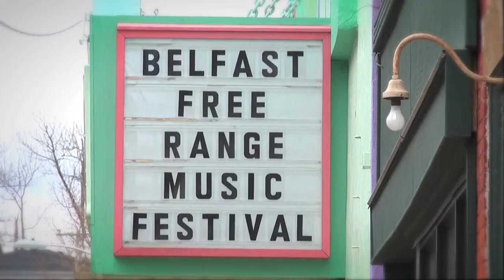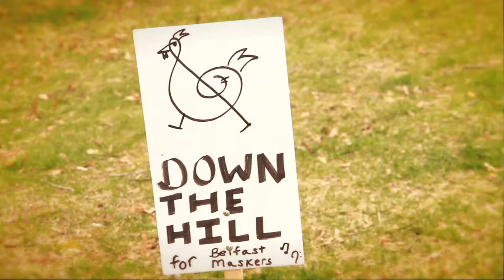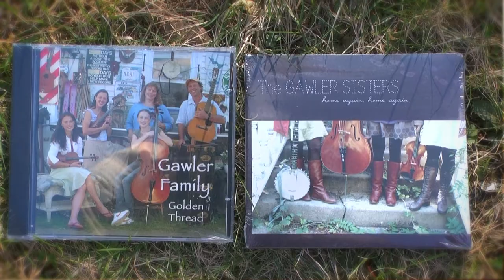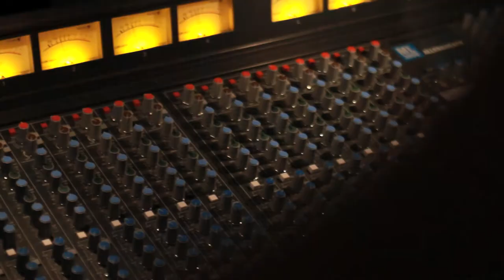The 2011 Belfast Free Range Music Festival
The Belfast Free Range Music Festival is an annual, volunteer powered celebration of original music in the beautiful coastal city of Belfast, Maine.  Acts come from both near and far, representing a wide range of genres.  for more information.

The 2011 Belfast Free Range music Festival took place on Saturday, April 30th and included performances by: Michael Murley, Grass Widow, Jonny Corndawg, Brenda, Audrey Ryan, Time Crisis, Toughcats, Big Blood, Jacob Augustine, Gawler Family Band, Sunset Hearts, Broken Water, Mehuman Trio, The Rattlesnakes, Marie Stella, The Milkman's Union, Ancestral Diet, The Spaceys, Dead Man's Clothes, The 220s, Press Gang, Full Contact Kitty, CatchaVibe, Tit City, Mark Mandeville, Asa Irons, Cave Bears, VoXX, and In Houses in Trees.

Festival performances took place at: Aarhus Gallery, the American Legion Hall, Belfast Free Library, Belfast Maskers Community Theater, Colonial Theatre,  First Church , and Waterfall Arts.

The festival after party was presented by HillyTown.com at Three Tides and featured performances by Vistas and Mango Floss.

2011 Festival Organizing Crew: Meg Fournier, Bub Fournier, Dan Beckman, Kristen Burkholder, Nathan Raleigh, Mike Hurley, Janane Tripp, Al Crichton, Annadeene Fowler

2011 Festival Sound &Tech Services provided by: Bruce Boege of Limin Music, Ed Goguen & students of NesComm, Bub Fournier, Dan Beckman, Neal Harkness, Erik Perkins, and Aarhus staff.

Contributing Sponsors: Bay Area Fitness, Belfast Co-op, Belfast Harbor Inn, Bluestreak Wireless & UniTel, Coyote Moon, EBS Building Supplies, G O Logic, LLC, The Green Store, JHC Wood & Glass, Mainely Pottery, ReVision Heat, Sap Pail DVD Pipeline Series, Sundog Solar Store, Yo Mamma's Home.

The festival organizers would like to thank this year's wonderful volunteers and venues for their hours of hard work and dedication.  Thanks also to the numerous businesses, organizations and individuals that have helped along the way.  This event would not be possible without the support of  the amazing Belfast and greater Waldo County community. Special thanks to: The Green Store and Yo Mamma's home for helping us sell passes,  the Belfast Co-op for stocking our musician's green room with amazing food, to Waterfall Arts for providing space for the green room,  to Dee Bielenberg for donating space for the day of event info center and to Our Town Belfast for donating office space for festival planning.

Video Credits: Director of Photography: Nick Bowie
Camera Operators: Nick Callanan, Jesse Groening